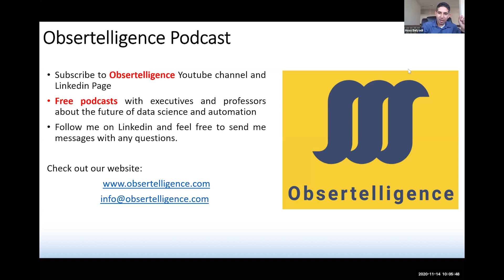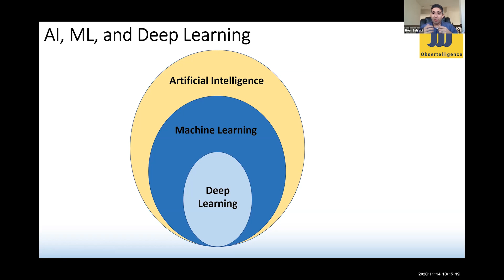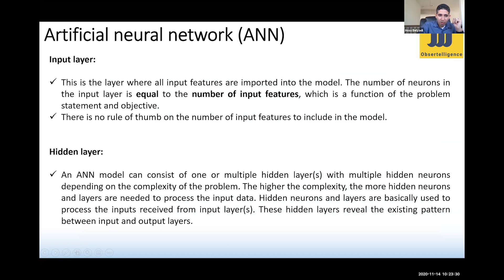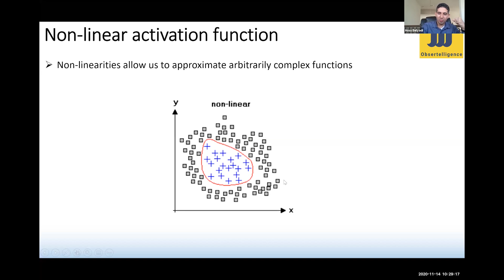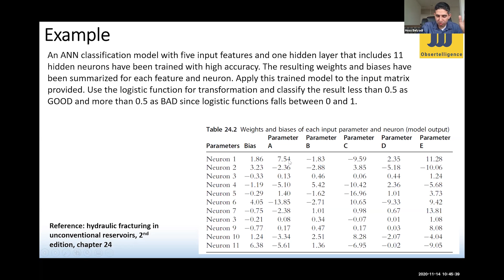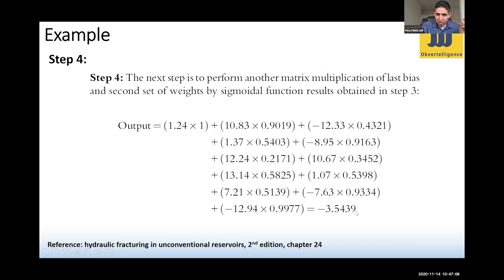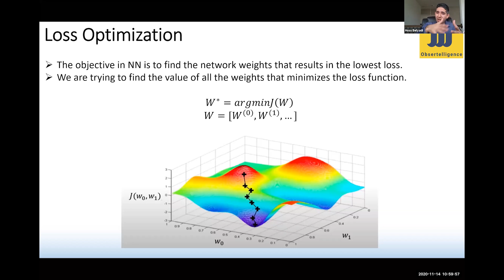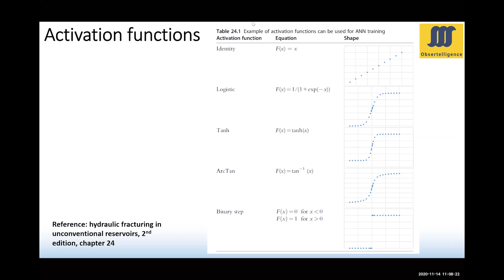Machine Learning Fundamentals and Intro to Python, Engineer/ Hoss Belyadi, Lecture 02/04